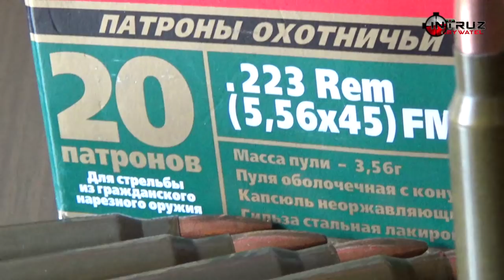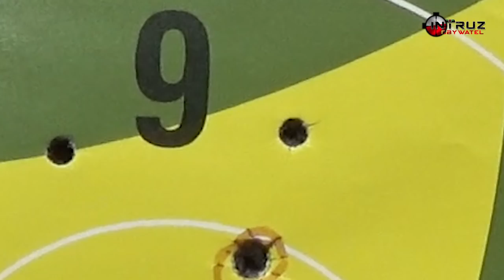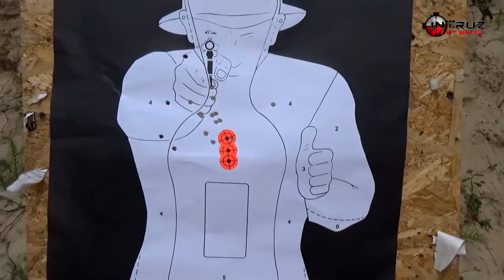Czy AR-15 musi być drogi?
W ludzkiej mentalności wykreowanej przez innych ludzi - to, co jest drogie musi być najlepsze, a to co jest tańsze musi być słabe. Czy tańszy AR-15 będzie bronią, której nie da się zaufać... czy będzie nadal skutecznym narzędziem do samoobrony, rekreacji i sportu?
Jeśli uważasz, że nie mam racji - masz do tego prawo. Ale wtedy nie ma racji również sprzedawca różnych AR-15 z USA. A może po prostu obaj nie dajemy się omamić legendami i sloganami, tylko patrzymy na sprawy racjonalnie? ;)
Oceń sam - miłego oglądania. A jeśli chcesz wesprzeć kanał to możesz to zrobić poprzez YouTube lub